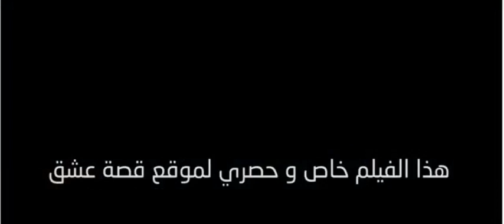film turc 2020 /2020 فيلم تركي رومانسي مترجم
فيلم تركي رائع يستحق المشاهدة
2020 افلام تركية كاملة مترجمة جودة عالية
افلام تركية
افلام تركية مترجمة
فيلم تركي كوميدي
فيلم تركي
فيلم كوميدي
افلام تركية كوميدية
افلام تركية 2020
فيلم كوميدي مترجم
افلام تركيه
film turki 2020 مترجم بالعربية
موقع قصة عشق
فيلم تركي 2020
افلام كوميدية مترجمة
فيلم كوميدي تركي
افلام تركية كوميدية مترجمة
فيلم تركي كوميدي مترجم
افلام كوميدي
افلام تركيه ٢٠٢٠
قصة عشق
افلام تركيه جديده كامله 2019 مترجمه كوميدي
أفلام تركية
افلام كوميدية
فلم كوميدي
film turki 2019 مترجم بالعربية
فيلم تركي كوميدي رومانسي مترجم
فيلم تركي مدبلج
فيلم تركي مترجم
افلام تركية مترجمة 2020
افلام تركية مترجمة كوميدية
افلام كوميديه
افلام تركيه كوميديه
فيلم تركي كوميدي 2020
افلام تركي كوميدي
فلم تركي
افلام تركية مدبلجة
افلام تركي
مسلسل تركي كوميدي
فيلم تركي كوميدي مدبلج
فلم تركي كوميدي
فيلم تركي رومانسي
فيلم تركي مترجم كوميدي
افلام كوميدية تركية
مسلسل كوميدي تركي
افلام تركيه مترجمه
فيلم كوميدي 2020
افلام مترجمة كوميدية
أفلام تركية كاملة ومترجمة
افلام تركية كوميدية رومانسية مترجمة
اجمل فيلم كوميدي
مسلسلات تركية كوميدية
افلام تركية
فيلم تركي
افلام تركية مترجمة
فيلم تركي كوميدي
افلام تركيه
فيلم كوميدي
افلام تركية كوميدية
افلام تركية 2020
فيلم تركي 2020
فيلم تركي مترجم
افلام تركية مدبلجة
فيلم تركي مدبلج
افلام تركية جديدة 2020
افلام تركية جديدة
مسلسلات تركية جديدة
فيلم تركي رومانسي
افلام كوميدية مترجمة
أفلام تركية مدبلجة للعربية 2019
فلم تركي كوميدي
مسلسل تركي جديد 2020
افلام كوميديه
مسلسلات تركية كوميدية
افلام تركي
film turc
مسلسلات تركية مترجمة
فيلم تركي رومانسي كوميدي
مسلسل كوميدي تركي
فلم
film turc 2020